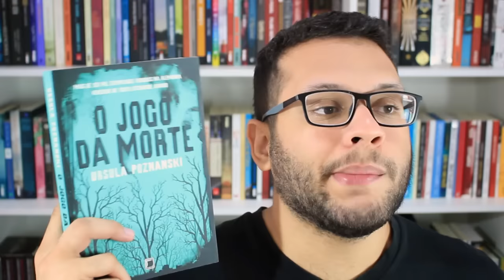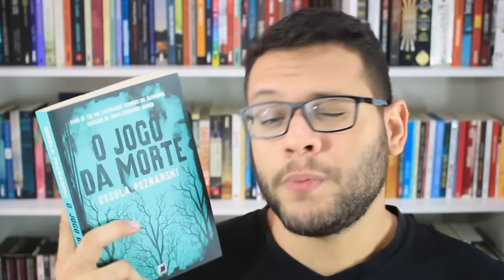O JOGO DA MORTE | VEDA 05 | Elefante Literário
★ Compre os livros citados:

O jogo da morte